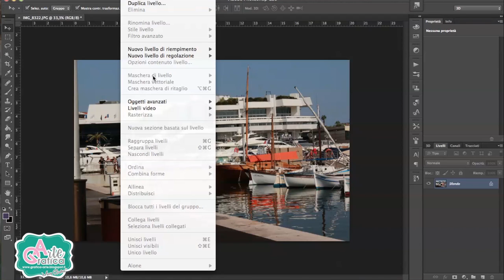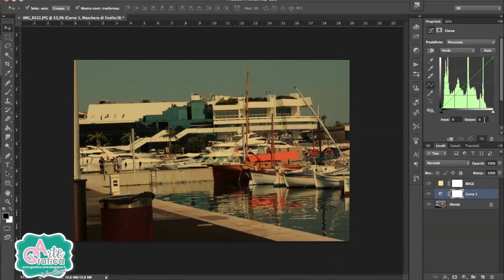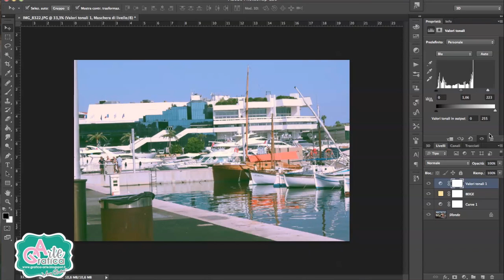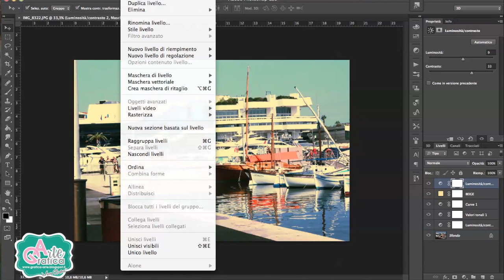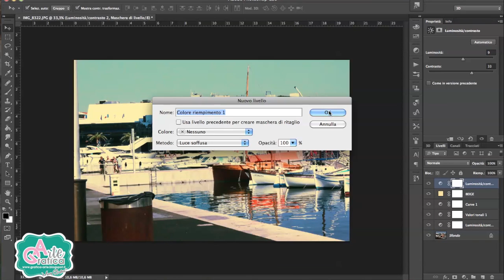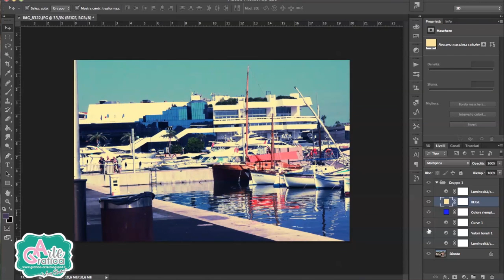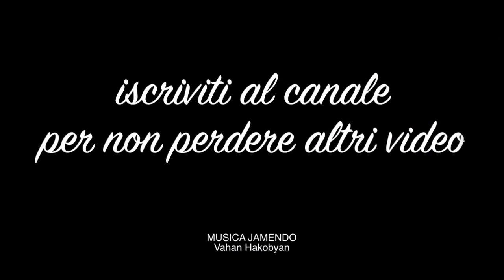EFFETTO NASHVILLE • VINTAGE • INSTAGRAM - Photoshop Tut. 99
Un effetto stile antico, con il risalto dei toni luminosi e freddi.

G O O G L E P L U S
F A C E B O O K : Grafica & Arte